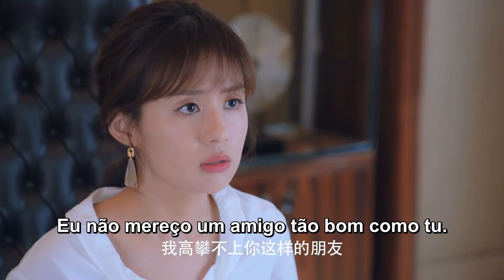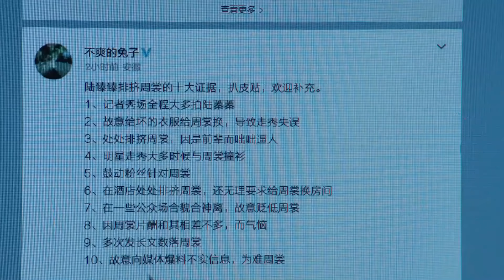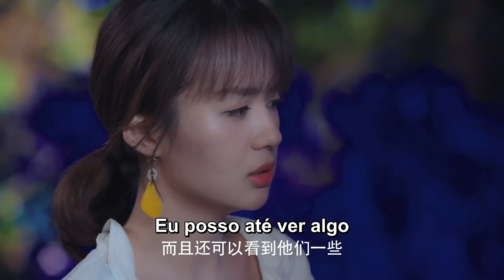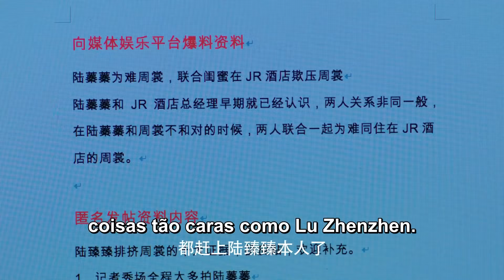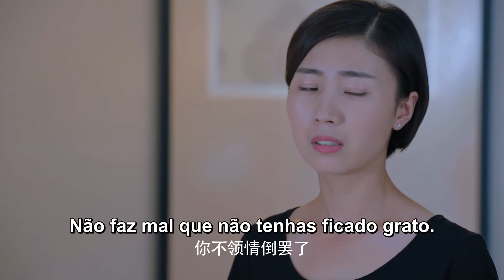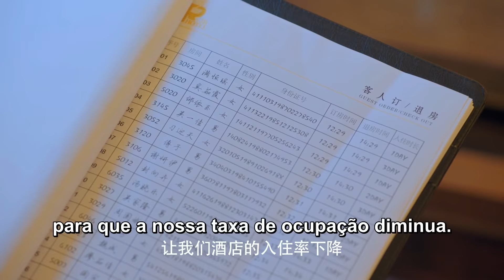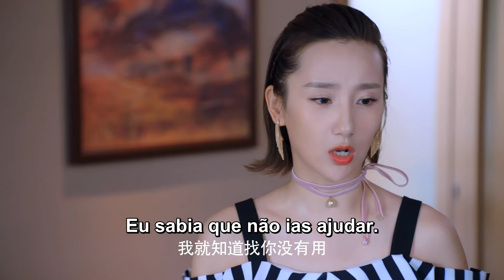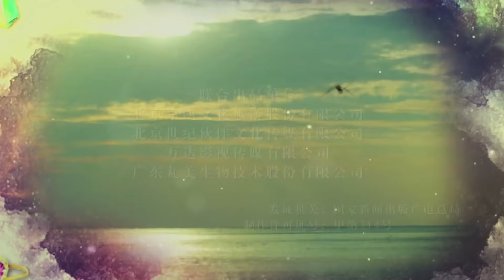【Sub Portuguese】EP 21│O Amor é o Destino│Love is Fate│I Love You, That's My Fate│Vin Zhang